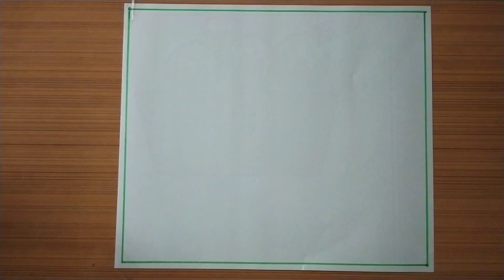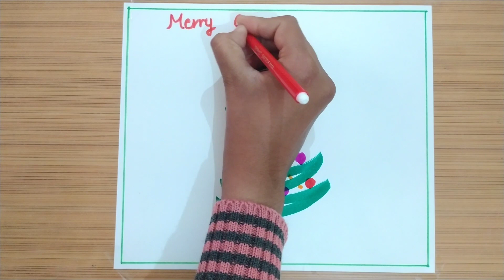Merry Christmas Drawing || Christmas Drawing Easy Steps || Christmas Tree Drawing || Sakshi Art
How to Draw Santa Claus || Christmas Drawing for kids || Happy Christmas Day Drawing Easy Steps || Sakshi Art

How to Draw Santa Claus Step By Step / Christmas Drawing / Santa Claus Drawing /Merry Christmas Draw || Sakshi Art

       (Sakshi Art)

Your quires
santa claus drawing
santa claus easy drawing
santa claus drawing very easy
santa claus drawing with christmas tree
santa claus drawing oil pastel
easy santa claus drawing
christmas drawing
christmas easy drawing
how to draw christmas very easy